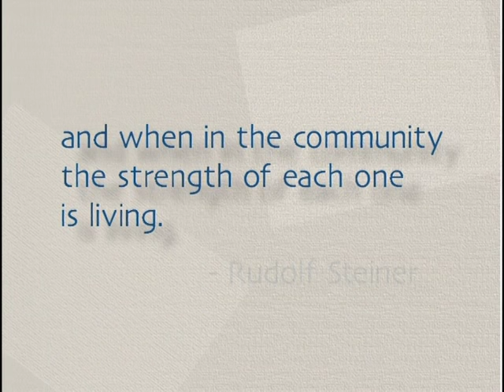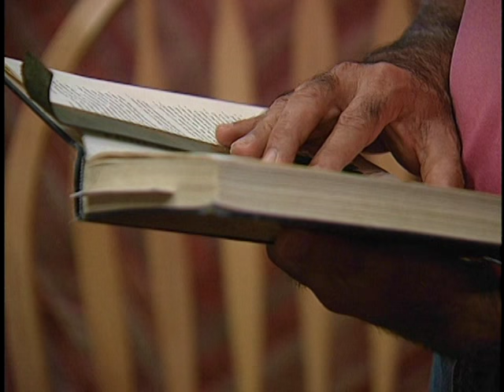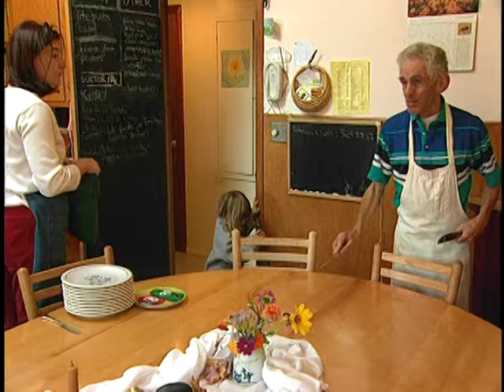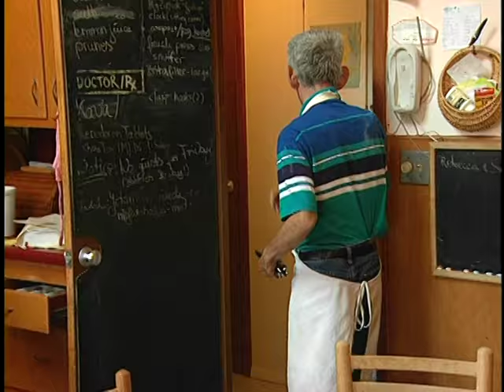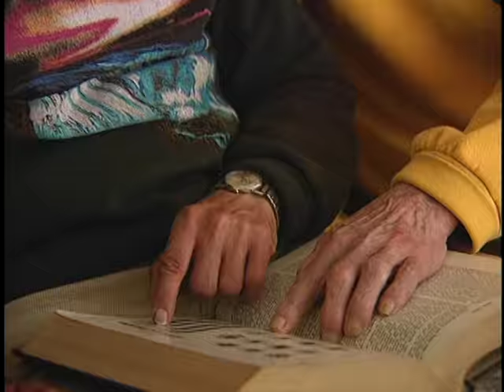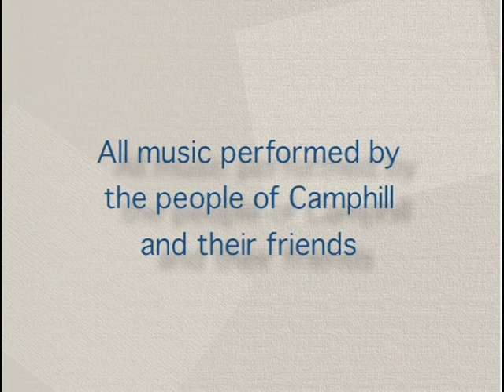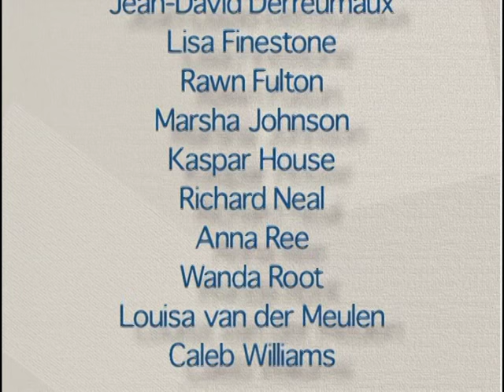Let Each Light Shine: A Portrait of Camphill Village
Camphill Village in Copake, NY, is a unique community of people, some with special needs, sharing a full life together in work, celebration, and devotion. This documentary uses scenes of community activities and interviews to explore the Camphill Movement's remarkable approach to volunteerism and community living. Camphill Village USA is living, loving proof that the principles of Rudolf Steiner, as put into action by Dr. Karl König, Camphill's founder, can make a difference.